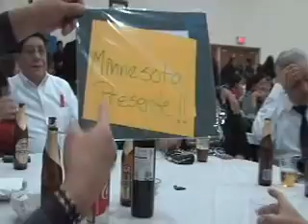SENTIMIENTO BOLIVIANO DE CHICAGO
EL 2012 UN AÑO PARA RECORDAR SIEMPRE.